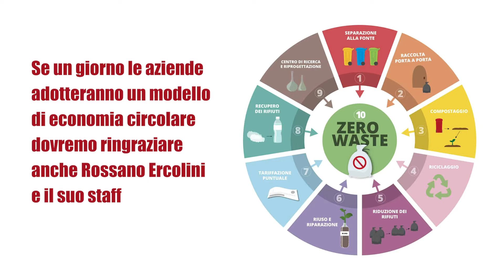Jolly Caffè per il Centro di Ricerca Rifiuti Zero di Capannori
Sempre accanto a chi agisce quotidianamente per migliorare il benessere della collettività.
Con Rossano Ercolini - Goldman Environmental Prize 2013